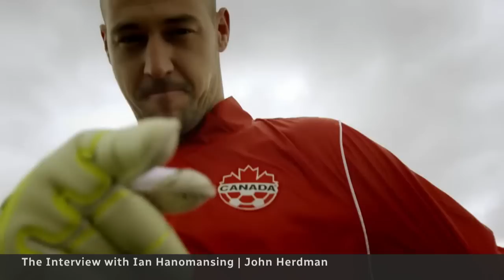Challenges facing Canada at World Cup | Coach John Herdman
With the World Cup only weeks away, John Herdman, head coach of the National Men's Soccer Team, joins Ian Hanomansing on the pitch to discuss his winding career path, the hurdles the Canadian men's team has faced, and the challenges ahead at the 2022 FIFA World Cup in Qatar.